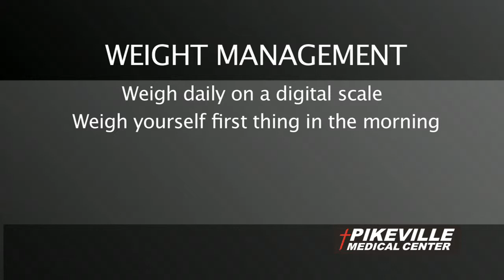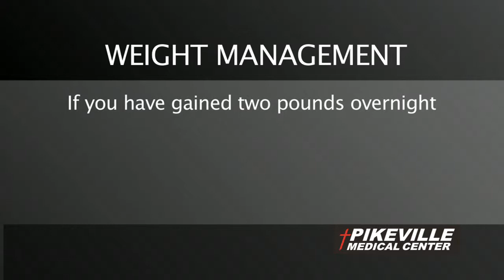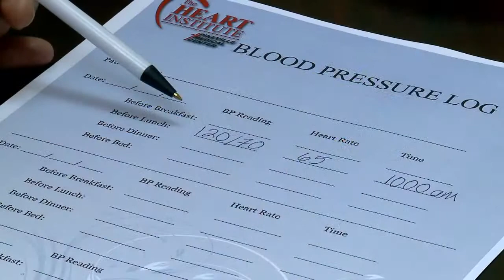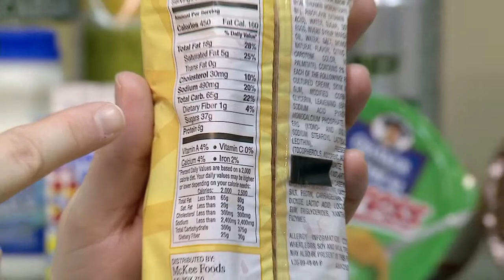Health Talk: Congestive Heart Failure